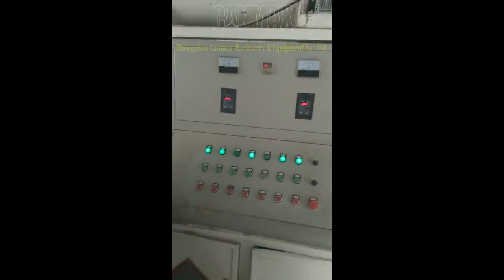Biomass Pellet Machine Production Line CANMAX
Anna Sun
              ---Sales Manager @
Skype: anna.sun20
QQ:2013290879